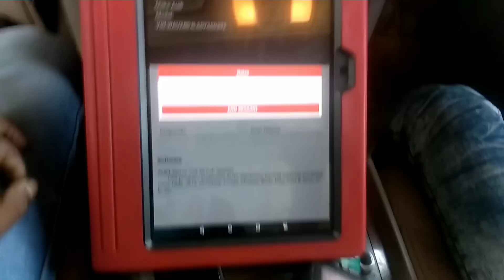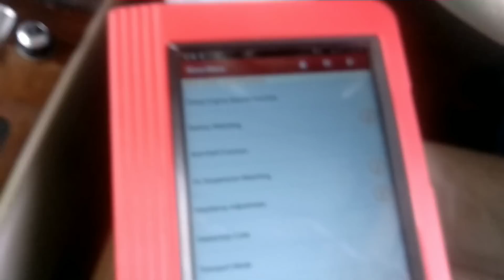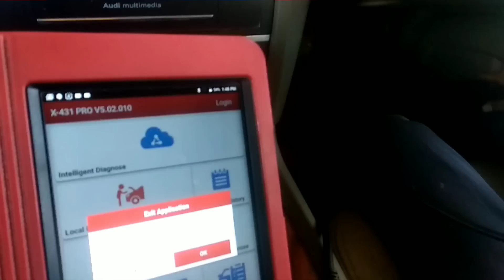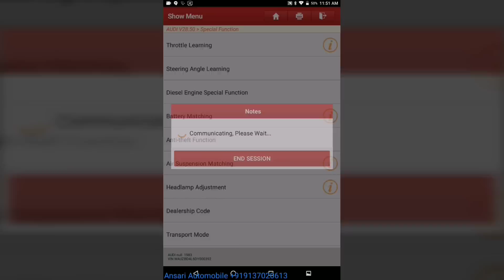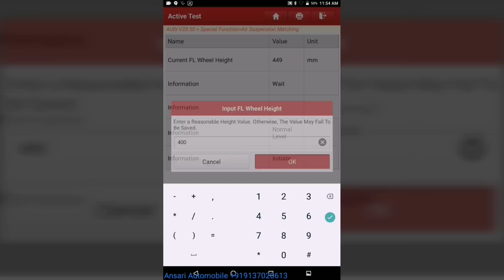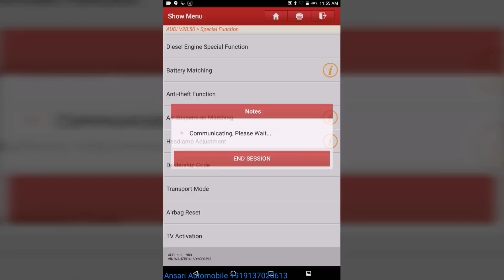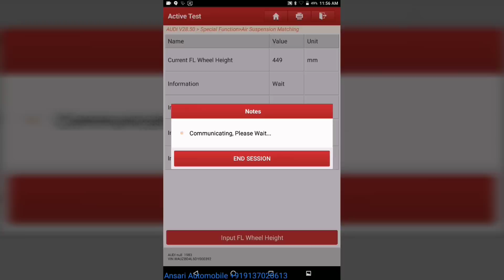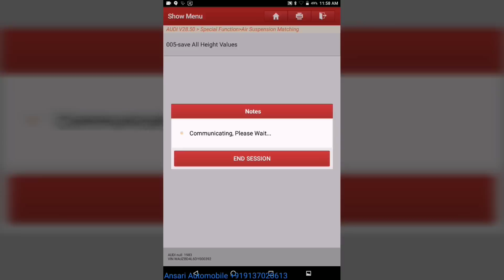How to calibration Audi Q7 Air Suspension Adaptive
How to fix Air suspension Audi Car calibration adaptive Air suspension Audi Q7 DTC trouble code (01437 control position not Adapted ) 00142 left front damping adjustment valwe